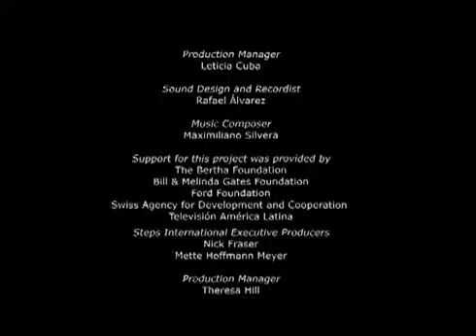A Linha⎜POR QUE POBREZA?⎜(Curta Documental)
URUGUAI: Na América Latina, o aniversário de 15 anos de uma menina marca sua maioridade e é comemorado em grande estilo. É uma celebração que muitas famílias rurais pobres dificilmente podem pagar - só o custo do vestido da menina já seria demais. Conheça Blanca, uma costureira do Uruguai que aproveitou um esquema de microcrédito para investir em uma máquina de costura. Hoje, ela dirige uma empresa que fabrica e aluga vestidos a preços acessíveis. Agora, todas as meninas de sua aldeia podem celebrar a nova idade.

Este filme foi originalmente lançado como parte da série Por Que Pobreza?

Nós acreditamos que o livre acesso à informação é um direito humano.

Para combater a desigualdade no alcance de informações factuais, THE WHY produz e doa documentários para países com pouco acesso à informação e os distribui para emissoras de todo o mundo.